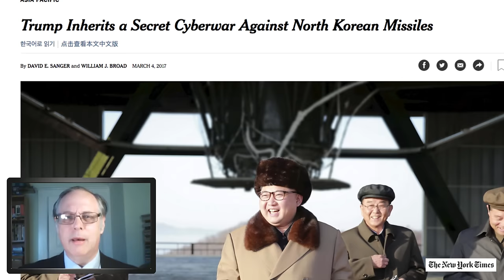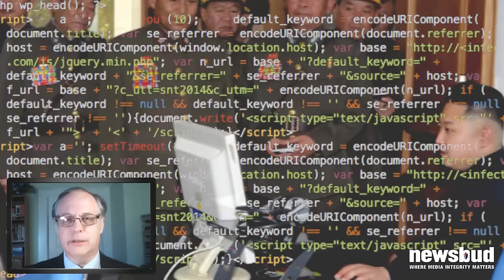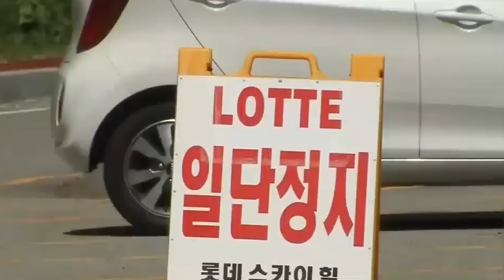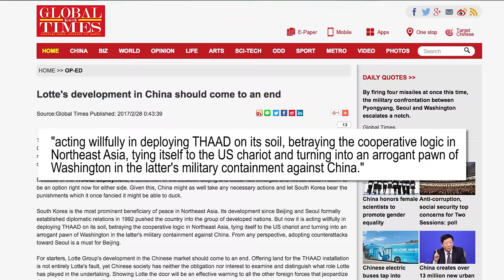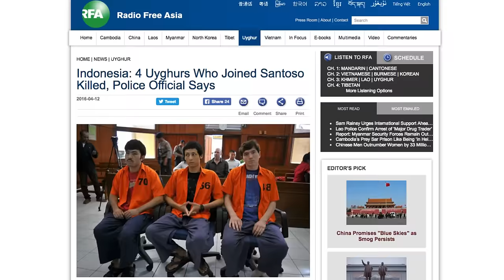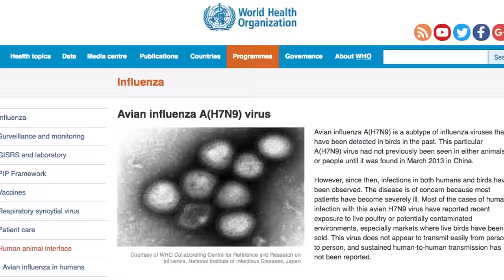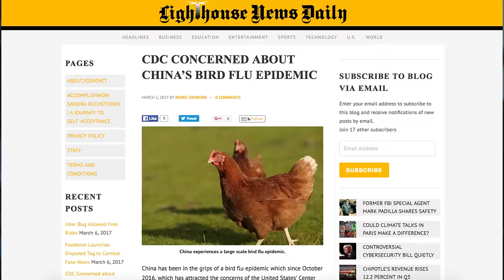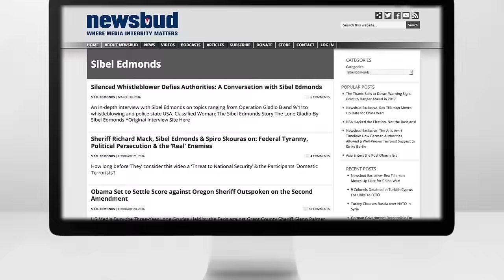Peace: America’s Unacceptable Option in Asia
Peace: America’s Unacceptable Option for Korea..and Blood: The ISIS Promise for China.  And the world’s ultimate WMD.

First, The United States is publicly and painfully grappling with its North Korea policy options: war or negotiations - when you get down to it, peace is the enemy of US influence in Asia. Then, ISIS vowed a Chinese bloodbath. And finally, on a less than lighter note, the most dangerous weapon of mass destruction in the world is not the atomic bomb, or VX nerve agent. It’s.